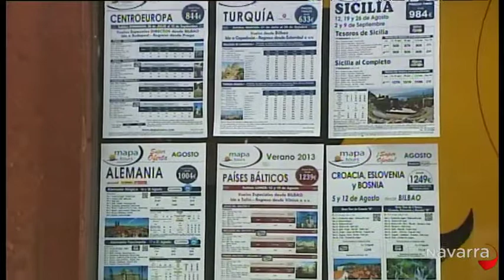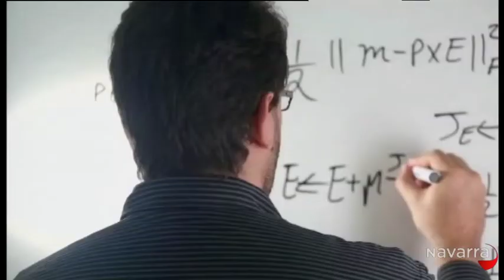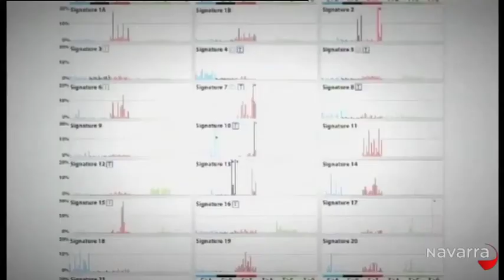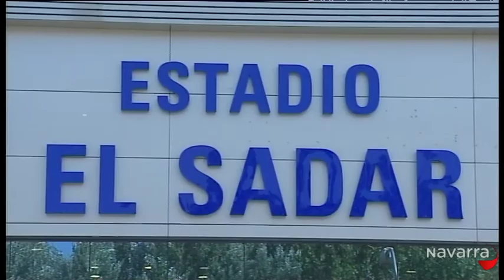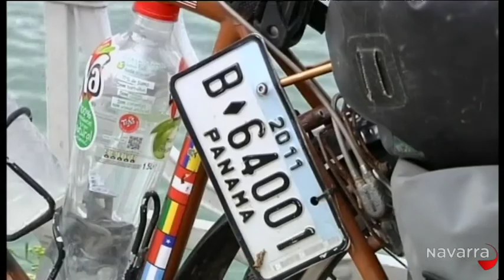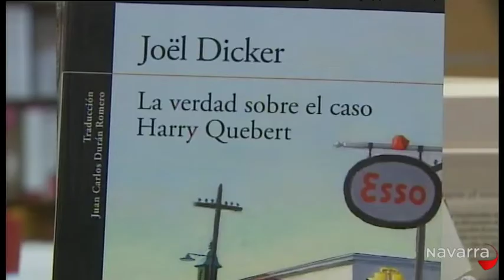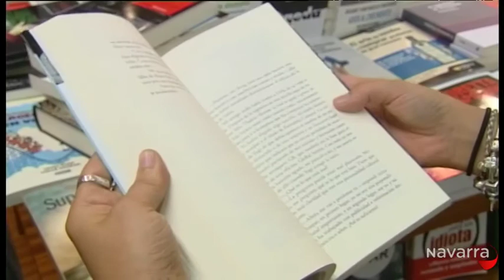Informativo 14:30 horas 18 agosto 2013